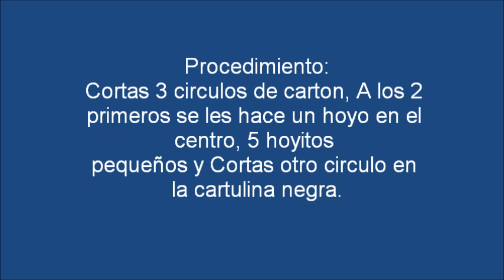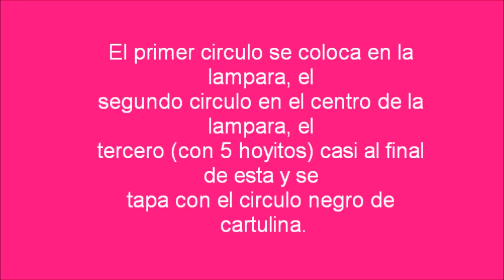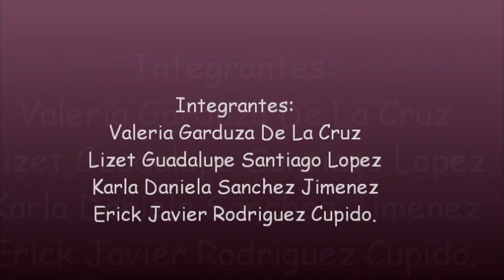Proyecto de quimica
Los alumnos del Primer Semestre de Bachiller del Centro de Estudios Justo Sierra Mendez de Huimanguillo Tabasco México, explican en el desarrollo de un experimento el descubrimiento del protón y neutron